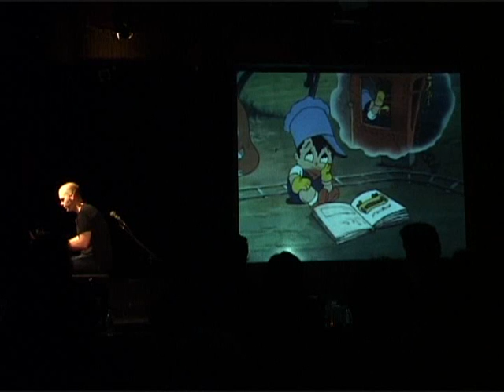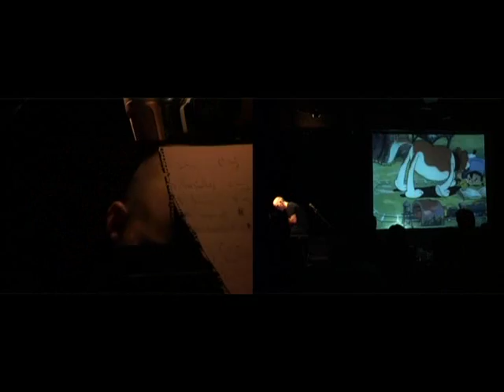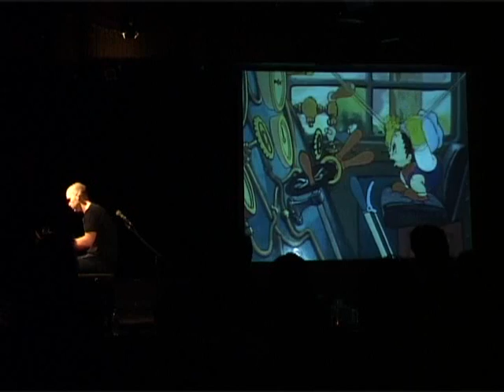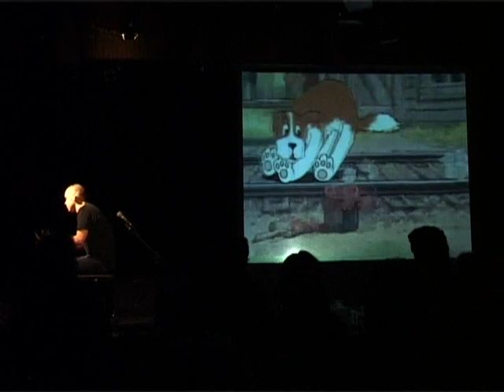Justin Hunter - LIVE